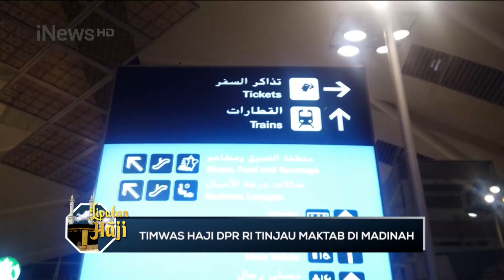Tiba di Madinah, Tim Pengawas Haji DPR RI Tinjau Maktab di Madinah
Tim Pengawasan Haji DPR tiba di Arab Saudi melalui bandara King Abdul Aziz, Jeddah, Senin (19/6/2023), untuk meninjau langsung pelayanan ibadah haji 1444 H/2023 M.

iNewsSiang 21 Juni 2023